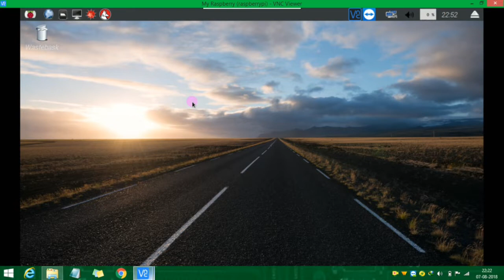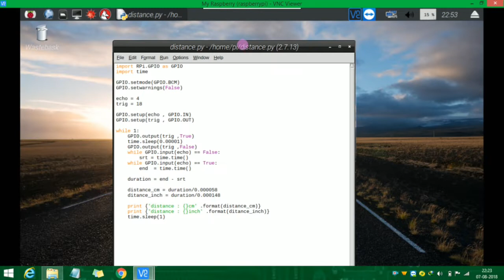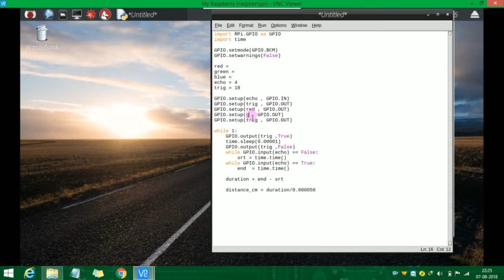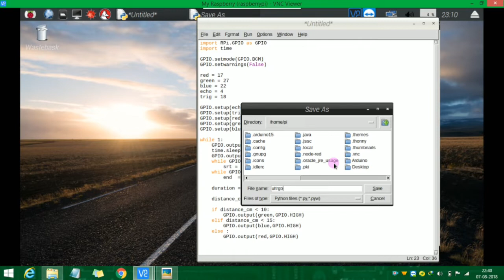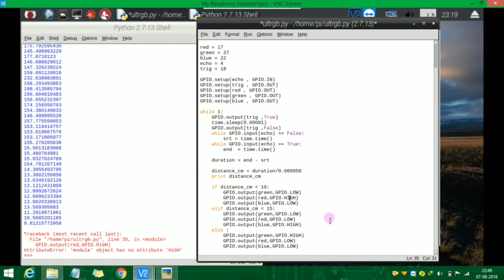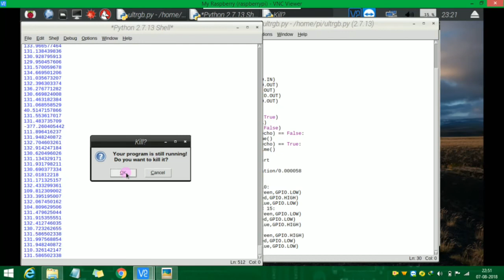raspberry gpio tutorial 6... ultrasonic with RGB in tamil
require items are,
1. Raspberry pi
2. Ultrasonic sensor
3. RGB led